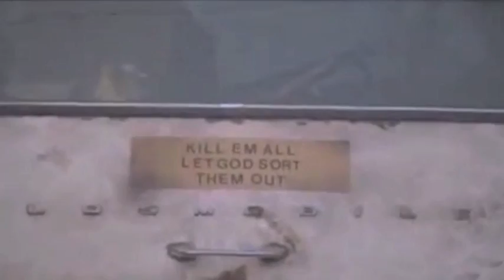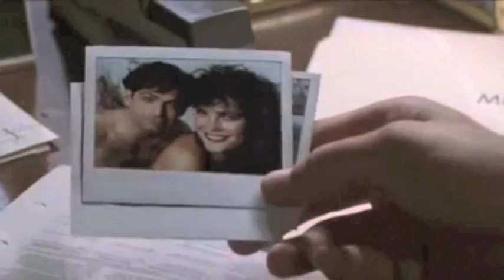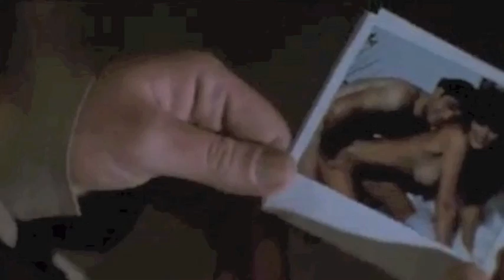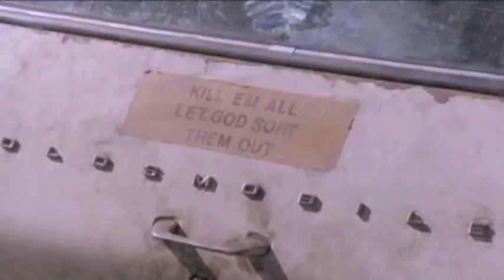Steven Seagal in Out for Justice in 20 minutes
Possibly the best worst Steven Seagal movie ever.